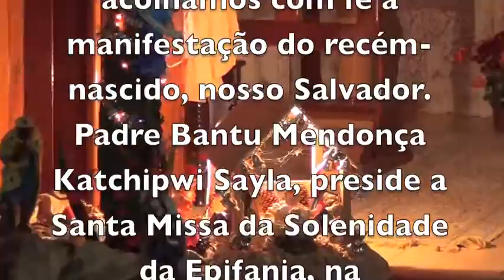MISSA DA FESTA DA EPIFANIA PAROBÉ CABEÇUDA